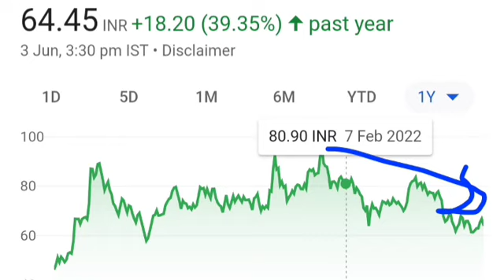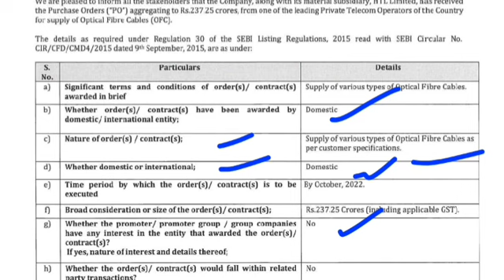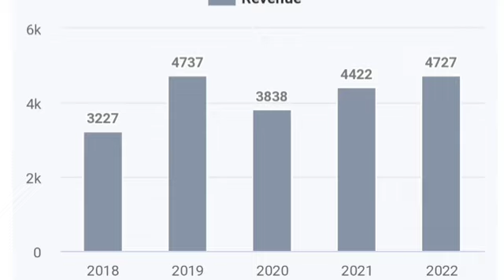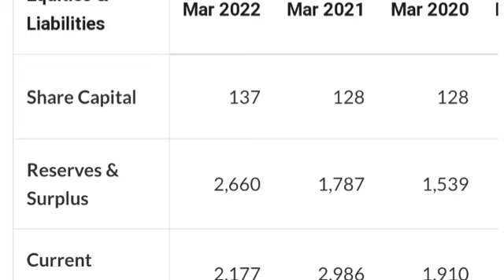Hfcl Ltd latest news today, new order of hfcl Ltd, hfcl stocks latest news